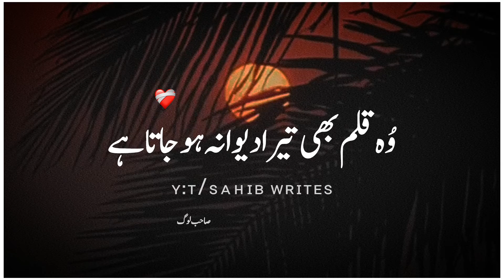Tere ishq ki intha chahta hoon | urdu poetry | sad poetry status 💔 | urdu shayari | whatsapp status